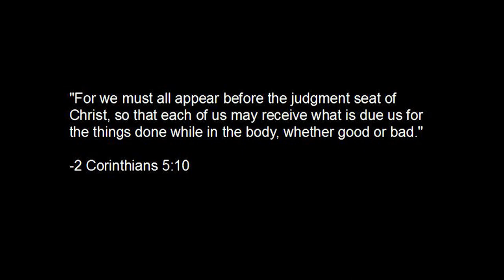Brant Scheifler: Living In The Light Of Eternity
Brant's testimony of how he was dramatically saved when God showed him a vision of hell and revealed Jesus as the One True Living God is an amazing story of transformation.

Testify World is a Global Community of Kingdom Builders Sharing the Transformational Power of Jesus Christ.

Our Mission: "Making the Invisible Kingdom VISIBLE"